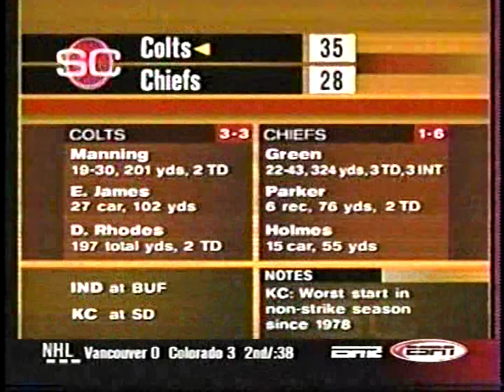2001 Colts at Chiefs Week 7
Colts were favored by 3
Over/Under: 47.5